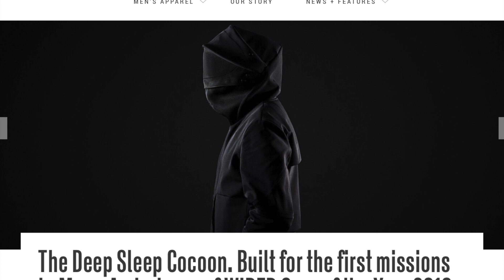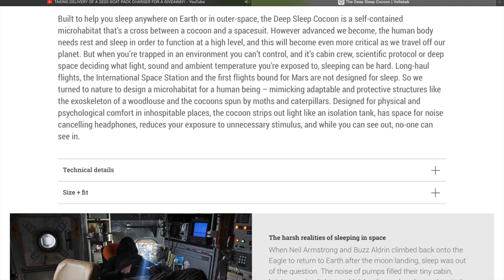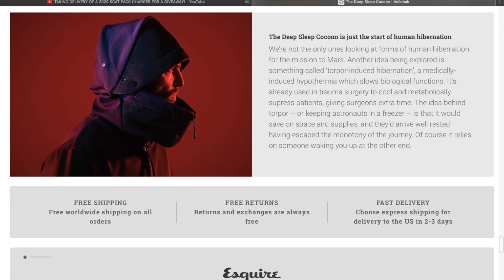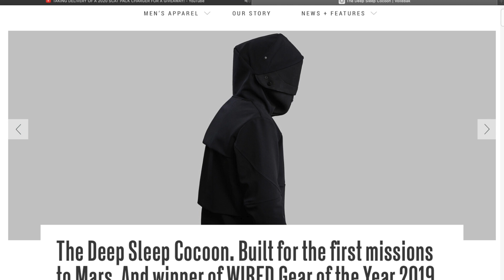Vollebak Deep Sleep Cocoon Jacket the ultimate isolation jacket!!! Mars jacket. Survival Techwear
Built to help you sleep anywhere on Earth or in outer-space, the Deep Sleep Cocoon is a self-contained microhabitat that’s a cross between a cocoon and a spacesuit. However advanced we become, the human body needs rest and sleep in order to function at a high level, and this will become even more critical as we travel off our planet. But when you’re trapped in an environment you can’t control, and it’s cabin crew, scientific protocol or deep space deciding what light, sound and ambient temperature you’re exposed to, sleeping can be hard. Long-haul flights, the International Space Station and the first flights bound for Mars are not designed for sleep. So we turned to nature to design a microhabitat for a human being – mimicking adaptable and protective structures like the exoskeleton of a woodlouse and the cocoons spun by moths and caterpillars. Designed for physical and psychological comfort in inhospitable places, the cocoon strips out light like an isolation tank, has space for noise cancelling headphones, reduces your exposure to unnecessary stimulus, and while you can see out, no-one can see in.

Material made in Switzerland by Schoeller
Main fabric composition: 81% polyamide, 10% elastane, 9% polyurethane
Mesh visor fabric composition: 100% polyester
Main fabric is highly resistant to rips and abrasion
Jacket is water repellent, windproof and breathable
Segmented hood which can be folded down and fastened in place with magnets
Breathable and elastic mesh visor offers visibility out but not in
Visor is not water repellent
Articulated back
Two-way front zipper
2 side pockets
2 invisible front pockets on left chest and right middle
1 inside pocket
Metal snap fasteners at the cuffs
Metal cord adjusters on the inside hem with Cordura pull tabs
Jacket constructed in Italy and Romania
Machine Wash at 30°C
Do not Dry Clean
Do not Tumble Dry
Do not Bleach
Iron on a low heat

The harsh realities of sleeping in space

When Neil Armstrong and Buzz Aldrin climbed back onto the Eagle to return to Earth after the moon landing, sleep was out of the question. The noise of pumps filled their tiny cabin, bright warning lights couldn’t be dimmed, and even the window shades were glowing as intense sunlight shot through them. While closing their space helmets shut out the noise, it activated the cooling systems that had been vital on the moon’s surface but now kept them too cold to sleep. The sleeping conditions we take for granted on Earth, like quiet and darkness, are far from guaranteed in space.

The human body is the most fragile system in space

Of all the systems that will be launched into the solar system over the next century, the human body is one of the weakest and most fragile. While every other system – from a spaceship and Mars Rover to an asteroid mining craft and lunar lander – is specifically designed to exist in space, the human body is not. It may be extraordinarily adaptable back on Earth, but in space it’s a liability. It needs food, water, oxygen, companionship, purpose, sleep, light, dark, mental stimulation and physical activity. It can’t lie dormant and gathering space dust, and then be expected to work on cue.

Why deep sleep is important

We’re making prototype clothing for space travel with a simple mission – to create the optimum state for someone to be able to perform successfully in space. Sleep is as critical as food, water and air. It helps restore the body’s immune, nervous, skeletal and muscular systems, and these in turn maintain your mood, memory and cognitive function. This restoration takes place mostly during deep sleep, when your body temperature, heart rate and brain’s oxygen consumption decrease. Sleep deprivation on the other hand shortens your attention span, increases anxiety and impairs your memory.

Sleep deprivation on the journey to Mars

Any crew heading to Mars or beyond face hundreds of consecutive days in isolation and outside of Earth’s rhythm of day and night. In 2010 the Mars-500 Mission sealed six participants in an isolation chamber in Russia for 520 days to simulate a full mission. Four of the six developed sleeping problems, and the one who suffered the most chronic sleep deprivation was singled out as being responsible for the majority of mistakes made on tests used to measure concentration and alertness. The risk of accidents in a real-life situation with a ship millions of miles from Earth is of course much higher.

Built to help you control your environment

Sleeping can become extremely difficult when you’re in an environment that you can’t control, with cabin crew, scientific protocol, or deep space deciding what light, sound and ambient temperature you are exposed to. To combat this you need to create a micro-environment that gives you physical and psychological comfort. To solve this engineering challenge with a single piece of clothing we turned to nature and looked at structures that are highly adaptable, protective, and allow creatures to metamorphose